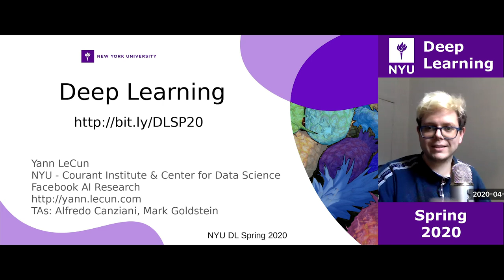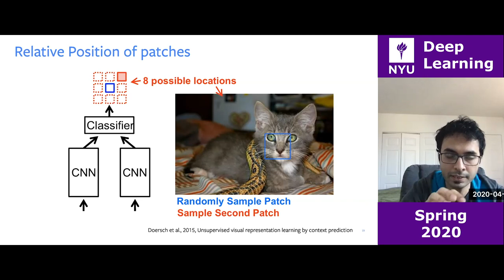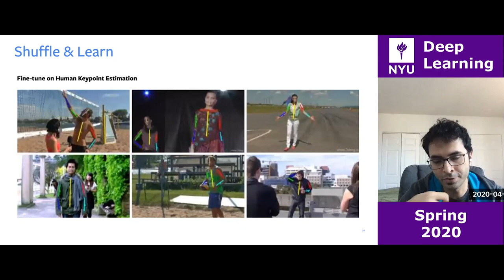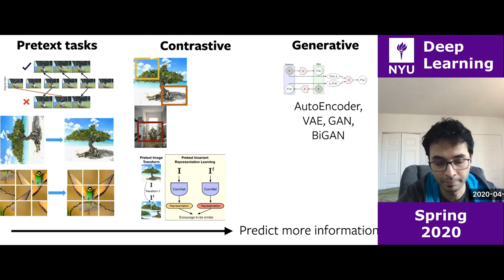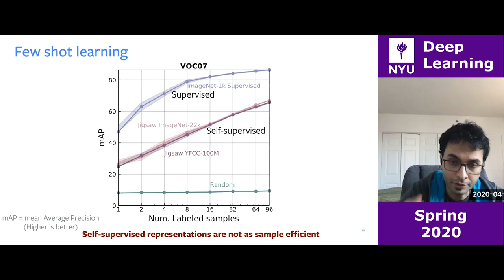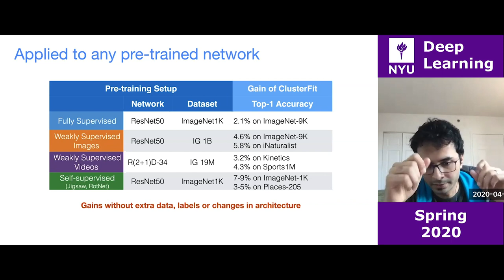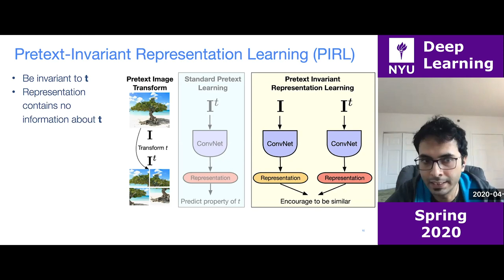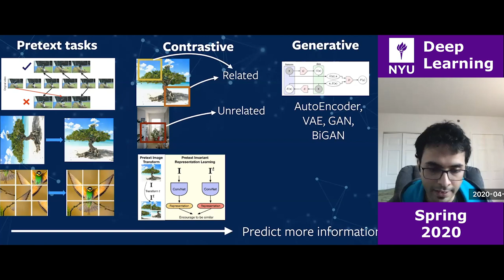Week 10 – Lecture: Self-supervised learning (SSL) in computer vision (CV)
0:00:00 – Week 10 – Lecture

In this section, we understand the motivation behind Self-Supervised Learning (SSL), define what it is and see some of its applications in NLP and Computer Vision. We understand how pretext tasks aid with SSL and see some example pretext tasks in images, videos and videos with sound. Finally, we try to get an intuition behind the representation learned by pretext tasks.
0:01:15 – Challenges of supervised learning and how self-supervised learning differs from supervised and unsupervised, with examples in NLP and Relative positions for vision
0:12:39 – Examples of pretext tasks in images, videos and videos with sound
0:40:26 – Understanding what the "pretext" task learns

In this section, we discuss the shortcomings of pretext tasks, define characteristics that make a good pre-trained feature, and how we can achieve this using Clustering and Contrastive Learning. We then learn about ClusterFit, its steps and performance. We further dive into a specific simple framework for Contrastive Learning known as PIRL. We discuss its working as well as its evaluation in different contexts.
1:01:50 – Generalization of pretext task and ClusterFit
1:19:08 – Basic idea of PIRL
1:38:09 – Evaluating PIRL on different tasks and questions